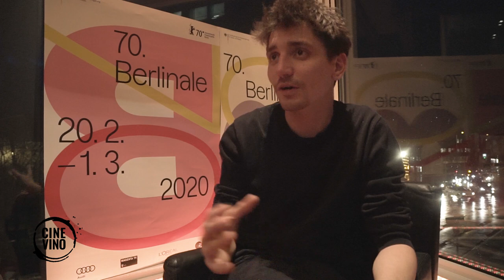Mees Peijnenburg and Shooting Paradise Drifters On 16mm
Mees Peijnenburg is the director of Paradise Drifters. Working with his cinematographer Jasper Wolf, Mees and Jasper decided to utilize 16mm cameras for the filming of Paradise Drifters. During our CineVino interview with Mees during the 2020 Berlin Film Festival, we asked him about the process for shooting Paradise Drifters. Paradise Drifters screened as part of the Berlinale 2020 Generations program and had it's world premiere at the International Film Festival Rotterdam.

Paradise Drifters stars Tamar van Waning, Jonas Smulders, Bilal Wahib, and Joren Seldeslachts. Mees also talks about character development and working with the actors and selecting which actors will work in his films.

Mees Peijnenburg is a native of Amsterdam, Netherlands and his work includes  ‘Even Cowboys Get to Cry’ that premiered at Berlinale 2014. His  most recent film ‘We Will Never Be Royals’, won 2 Golden Calfs at the Netherlands Film Festival 2015.

A very special thank you to Bastian G. Godoy for assisting with camera and sound